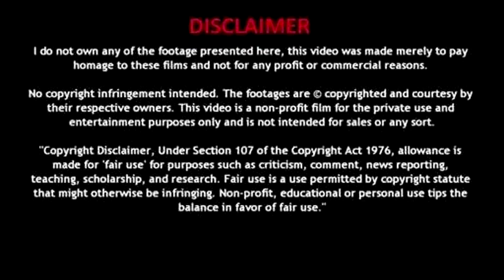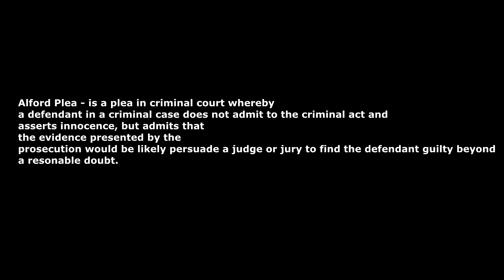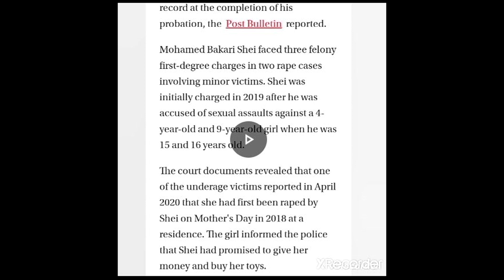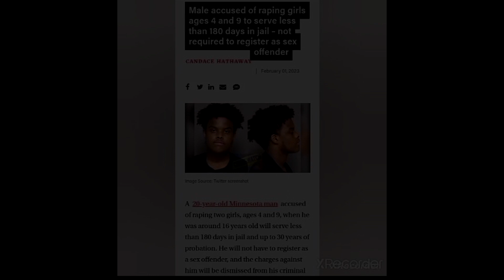MINNESOTA MAN guilty of R*PE of a 9 & 4yr olds GETS SENTENCED TO 180 DAYS IN JAIL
MAN ONLY GETS 180 DAYS IN JAIL FOR VIOLATING 2 MINORS..